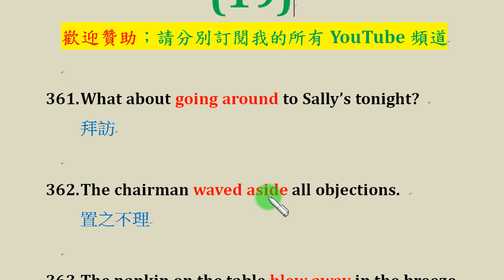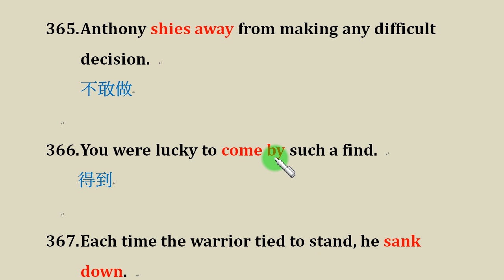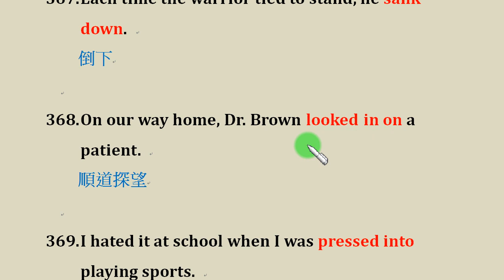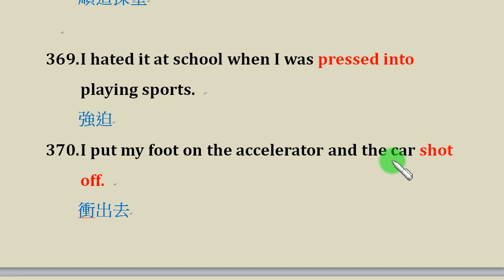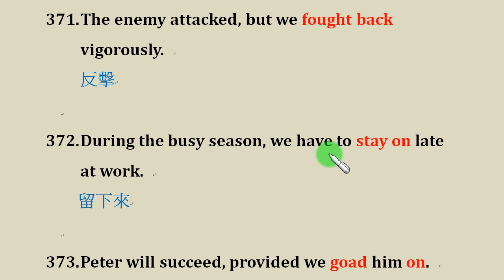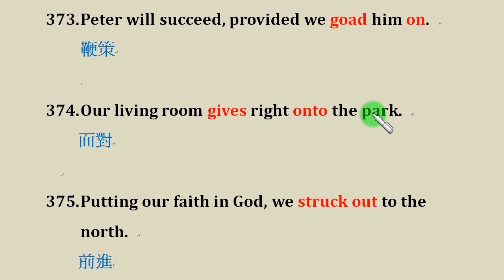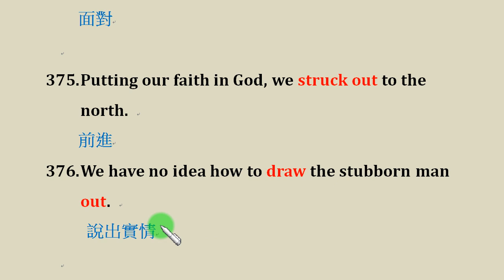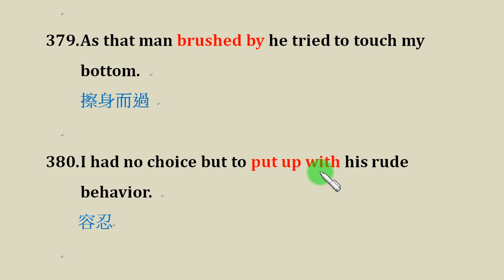一次學20個你不熟悉的動詞成語 (19)